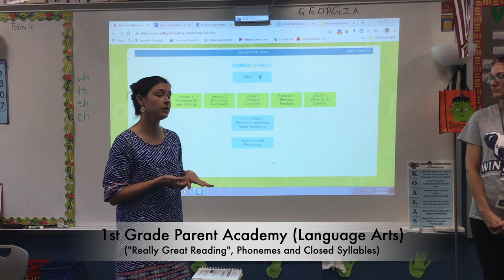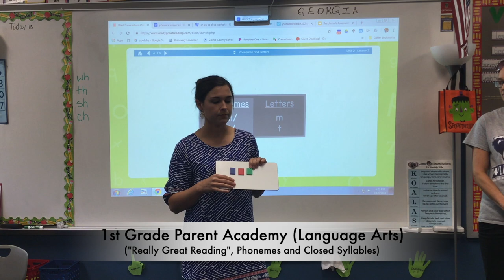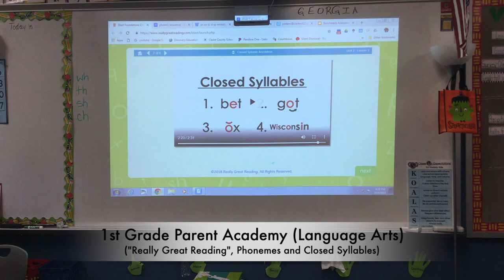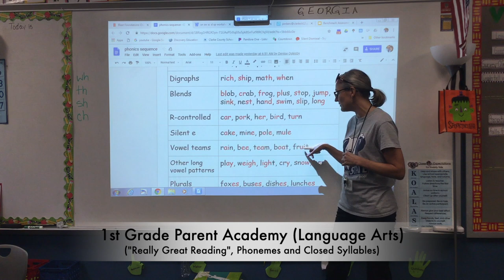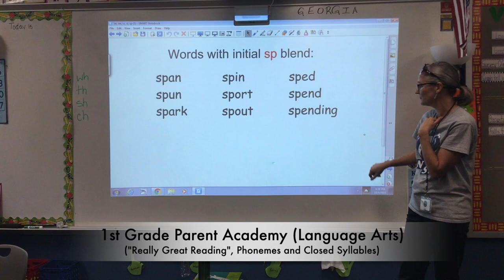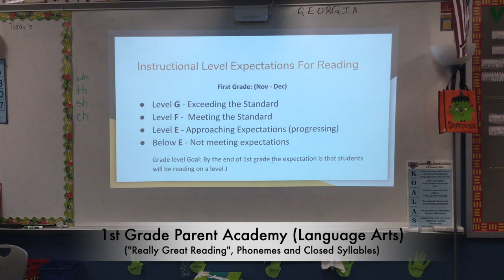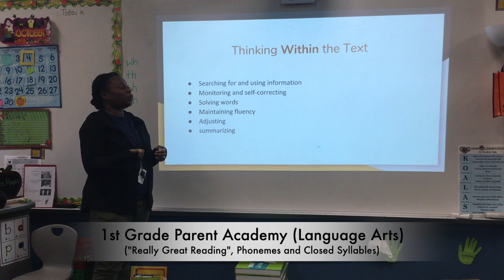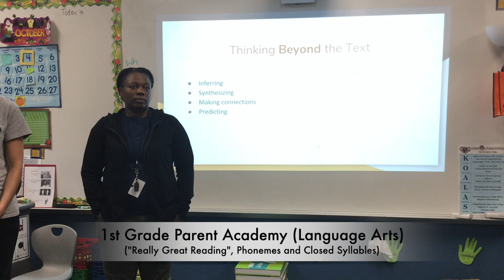Language Arts - 1st Grade Parent Academy - Fall 2018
We reviewed two important topics related to our Really Great Reading curriculum, phonemes ( the sounds in words) and closed syllables. We discussed how they are related to reading and writing words. Then, we discussed the progression of topics learned in the phonics curriculum throughout the year. Finally, we discussed the new literacy assessment system and how it relates to reading levels.